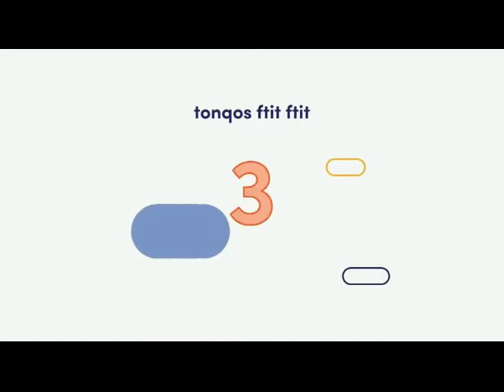Reklami TVM 20-06-2022